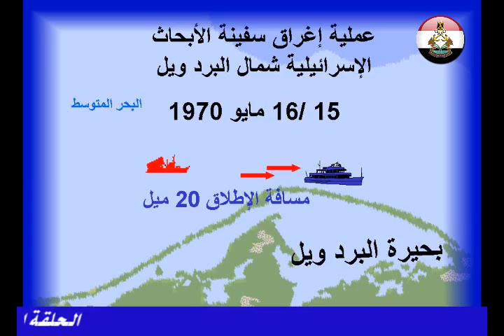أسرار إغراق سفينه أبحاث إسرائيلية - من البطولات المجهولة للقوات البحرية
أسرار معركة مجهولة من معارك البحرية الاسرائيلية في حرب الاستنزاف تنشر لاول مرة ...
تدمير سفينة ابحاث  الاسرائيليه من عمليات البحريه المصريه